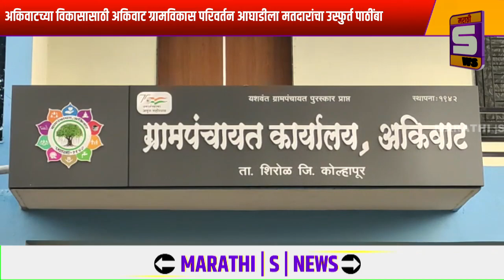अकिवाटच्या विकासासाठी अकिवाट ग्रामविकास परिवर्तन आघाडीला मतदारांचा उस्फुर्त पाठींबा